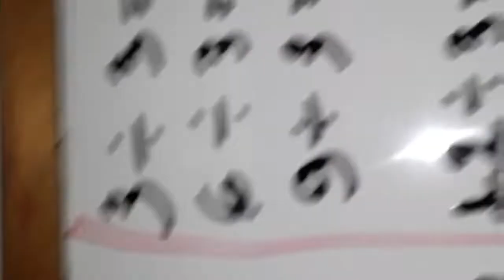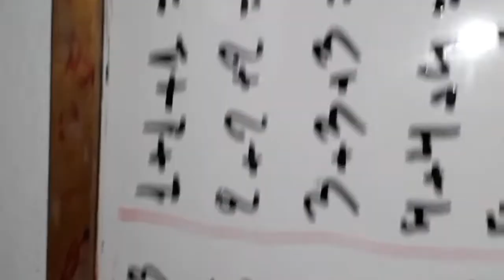Matemática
Esse vídeo é sobre números.